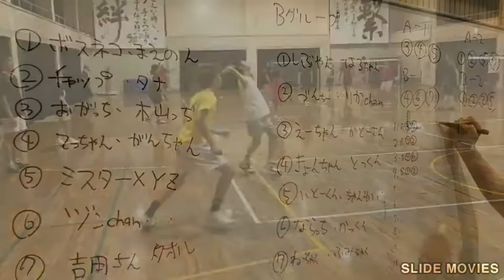【香川県高松市バドミントンチームネコ.com】第６回ネコ.com杯 2017/7/30